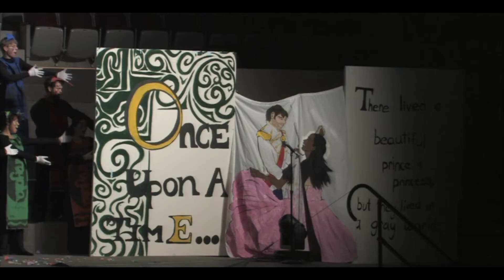ACU Sing Song 2011 - I.E.H.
Abilene Christian University Student Productions and the Sing Song Archives present the men and women of I.E.H., under the direction of Rebekah Hernandez, with "Color Your Life for I.E.H."